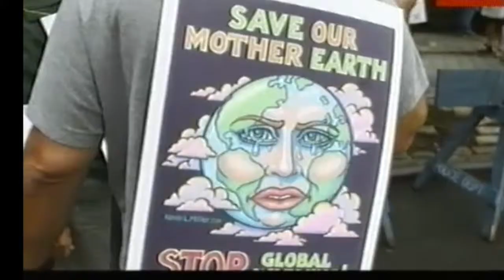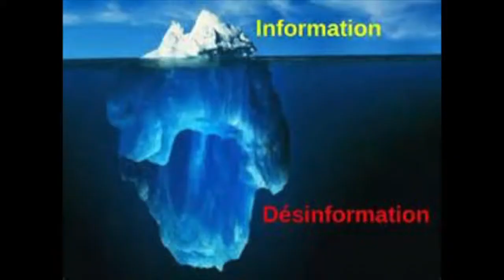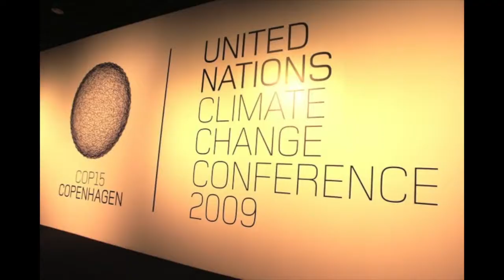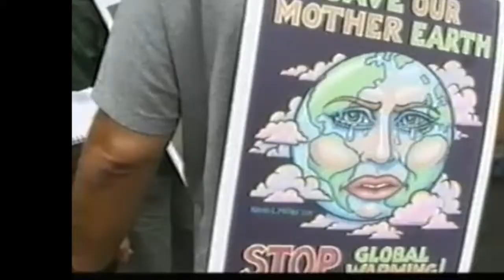1 AA le co2 il est cuit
COP 21 chant montage videos photos